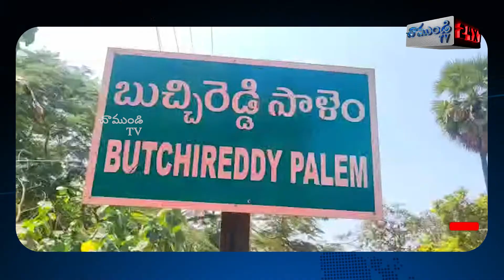పెట్రోల్, డీజిల్ ధరలను తాగ్గించాలంటూ సిపిఎం ఆందోళన/ BUCHIREDDYPALEM / NELLORE / CHAMUNDI TV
పెరిగిన పెట్రోల్ డీజిల్ ధరలు తగ్గించాలని సిపిఎం నాయకులు ఆందోళన చేపట్టారు. బుచ్చిరెడ్డిపాలెం లోని తాసిల్దార్ కార్యాలయం తో పాటు, నగర పంచాయతీ కార్యాలయాల వద్ద ఆందోళన చేపట్టి ప్రభుత్వానికి వ్యతిరేకంగా నినాదాలు చేశారు. అధికారులకు వినతి పత్రాలు సమర్పించారు. ఈ సందర్భంగా సిపిఎం నాయకుడు గురునాదం మాట్లాడుతూ కేంద్ర ప్రభుత్వం రోజు రోజుకూ పెట్రోల్ ధరలు పెంచుతూ సామాన్యుడి నడ్డి విరుస్తోందని విమర్శించారు. పెట్రోలు ధరల పెంపు వల్ల నిత్యావసరాల ధరలు పెరగడంతో పాటు కార్మికులు పేద కుటుంబాలు రోడ్డున పడే పరిస్థితి ఏర్పడిందని..  ప్రభుత్వం వెంటనే స్పందించి పెట్రోల్ డీజిల్ ధరలను తగ్గించాలని డిమాండ్ చేశారు. లేనిపక్షంలో ఆందోళన ఉదృతం చేస్తామని హెచ్చరించారు. ఈ కార్యక్రమంలో సిపిఎం నాయకులు శ్రీనివాసులు మునీర్ అహ్మద్, జానిభాష తదితరులుపాల్గొన్నారు.